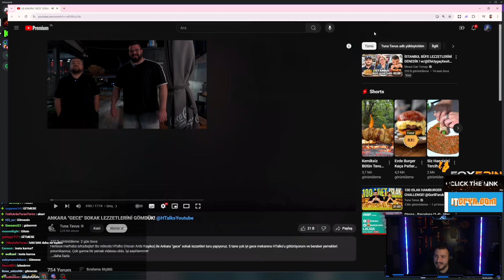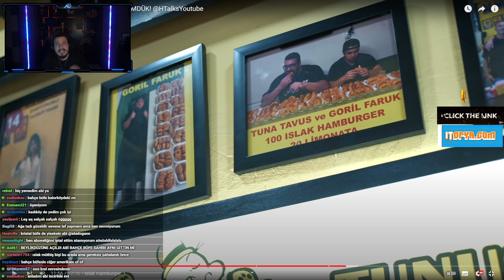ATABERK DOĞAN TUNA TAVUS VE HTALKS ANKARA GECE SOKAK LEZZETLERİ İZLİYOR